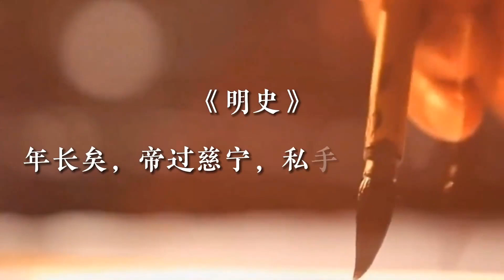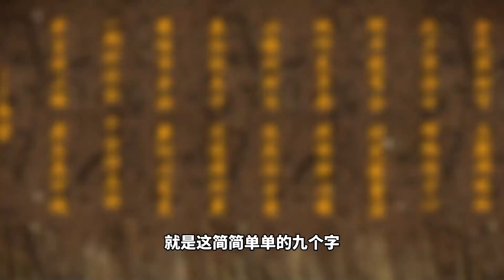渣男万历，你看看你干的好事！